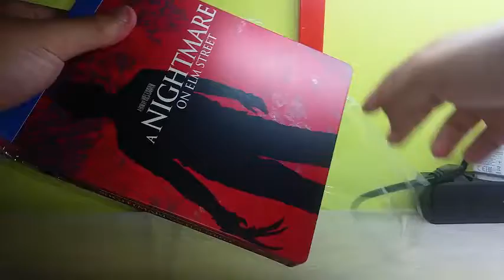UNBOXING A NIGHTMARE ON ELM STREET STEELBOOK BLU-RAY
Unboxing Pesadilla en Elm Street edición metálica blu-ray de una película de terror clásico y con uno de los personajes más icónicos del cine, Freddy Krueger.
★Mi canal de gameplays y unboxing★ 🙋